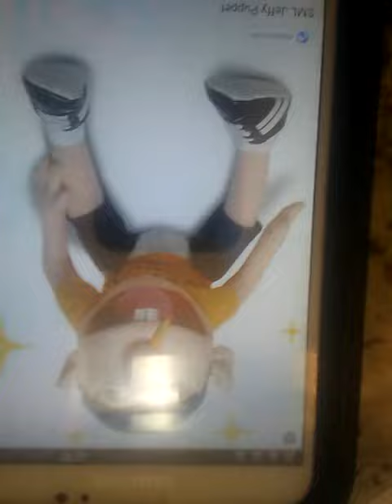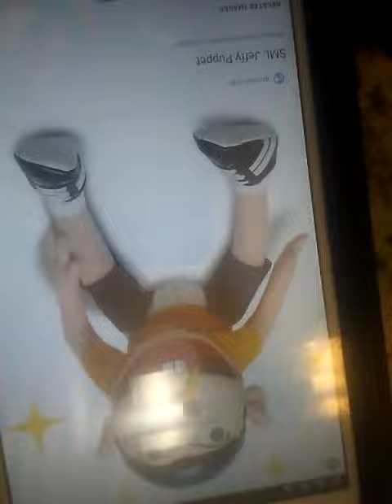Jeffy Rants On Justin's World/Ungrounded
Inspired By Shaun Sullivan